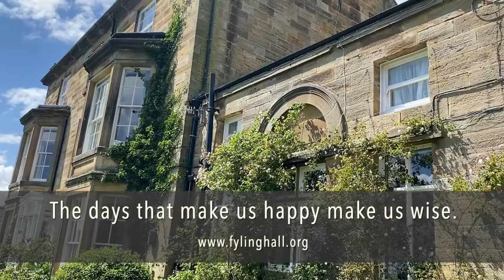Yearbook 2020: Photos to celebrate - Fyling Hall School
A selection of celebratory photos from the year.